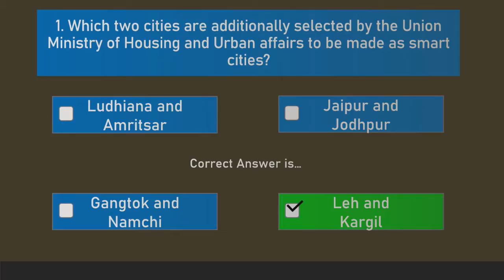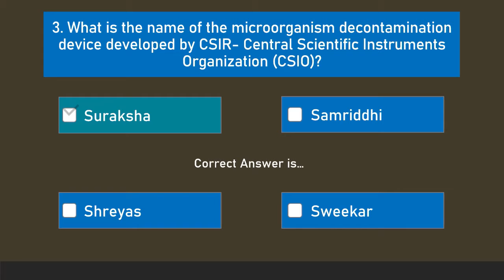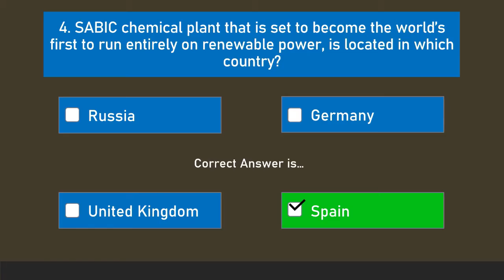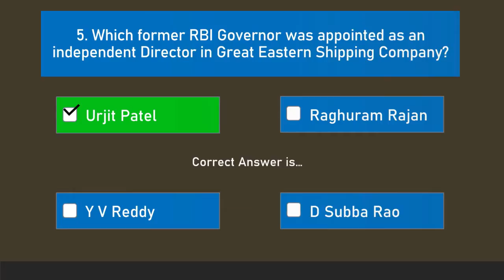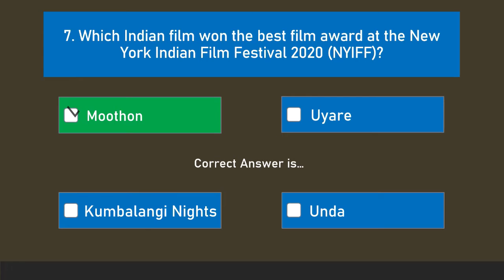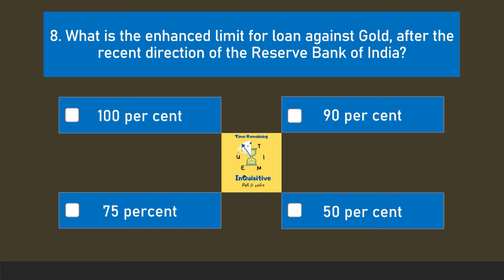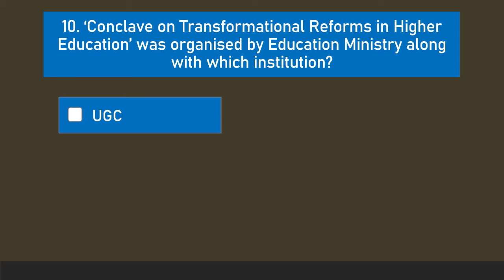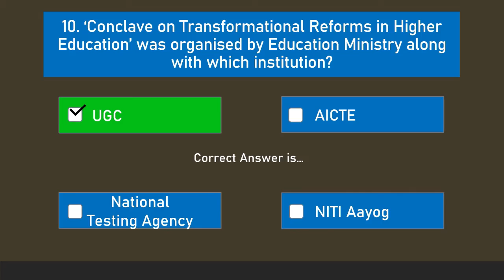Inquisitive Bytes - 3 | Current Affairs For SBI PO 2020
This is a series of videos which will be uploaded daily on different topics for the benefit of students who are preparing for the competitive exams, especially for Civil Service aspirants. This will help the individual in gaining more knowledge and improve their memory.

The Inquisitive channel was started with a vision of providing free knowledge to all at their fingertips.